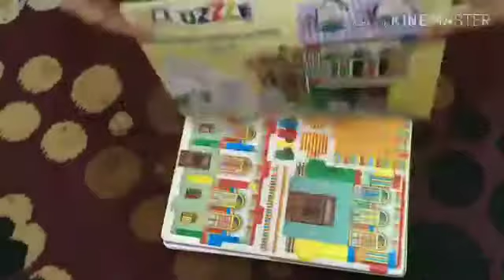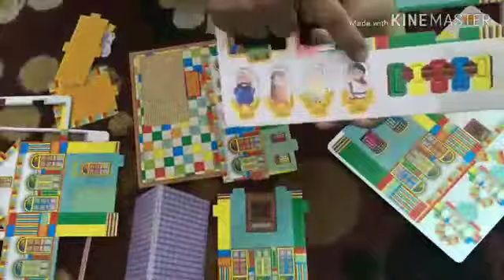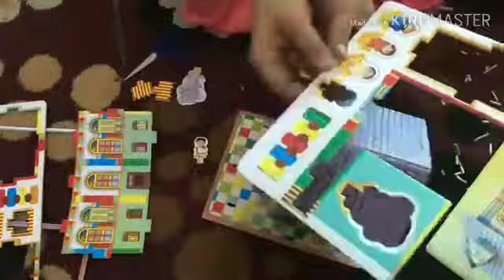puzzle video| best puzzle video | best kids learning video | best child learning video | fun video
puzzle video| best puzzle video | best kids learning video | best child learning video | fun video | kids video